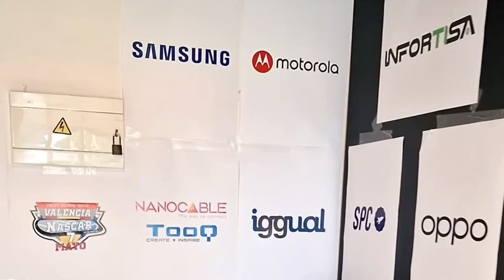Así fue el Valencia NASCAR Fest 2023 🏁 | Infortisa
¡Así vivimos el Valencia Nascar Fest 2023 desde el palco VIP de Infortisa!